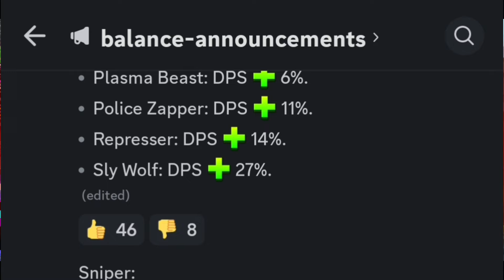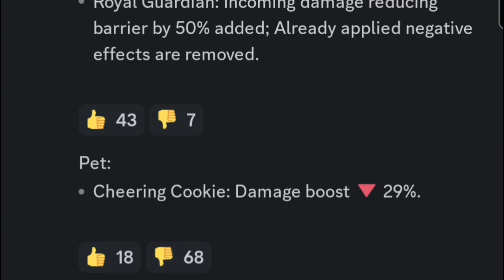픽셀건 3D [Pixel Gun 3D] 24.2.0 업데이트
평범한 유튜버 디트입니다.
*컨디션 부족으로 본래 어제 올리려던 걸 오늘 올리게 되었습니다.

전반적인 내용은 구글 읽어주기 파트에서 이미 나왔으니...오늘은 간단하게 내용만 살펴보겠습니다.

밸런스 패치는 꽤나 존재감이 큰 편.

0:00 도입부
0:22 시즌 패스 : 동양 사이버 시즌
1:01 달빛 이벤트(?)
1:09 기타
1:26 밸런스 패치

Music
A Hat In Time - The Annual Bird Movie Award
Terraria Lihzahrd Temple